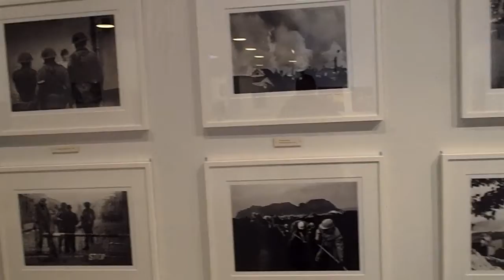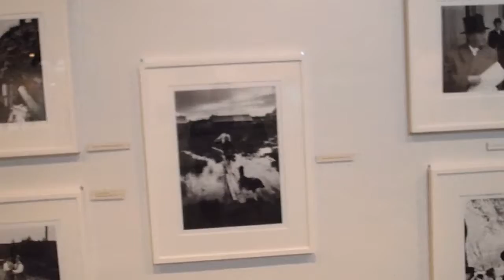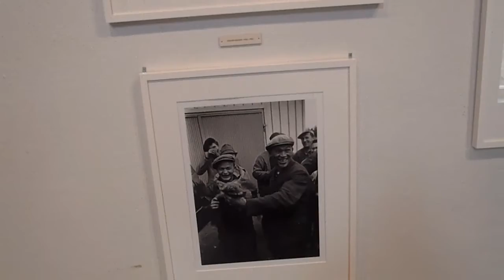20120415P4150029.MP4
Caj Bremer-näyttely. Panoraana. Ulkomailla, Suomessa. Miesten muoti,